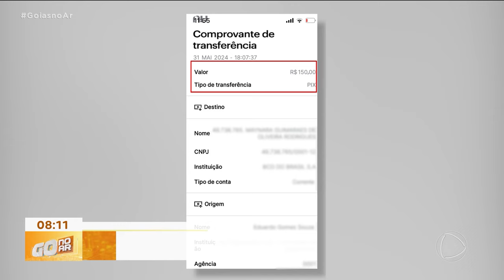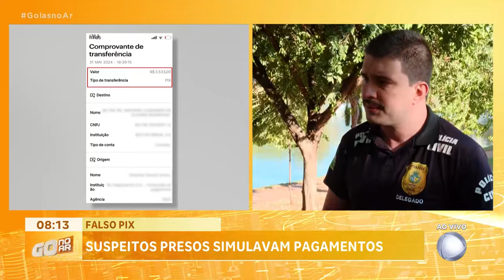FALSO PIX: SUSPEITOS PRESOS SIMULAVAM PAGAMENTOS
QUATRO PESSOAS FORAM PRESAS, SUSPEITAS DE FAZER COMPRAS E SIMULAR PAGAMENTOS VIA PIX. A PATRÍCIA PIASSA VOLTA PRA FALAR SOBRE ESSE ASSUNTO.